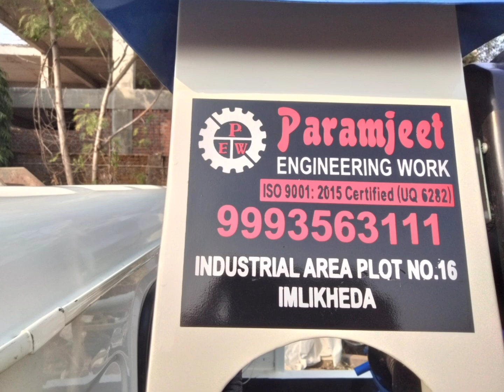UNDER LIFT CARNE